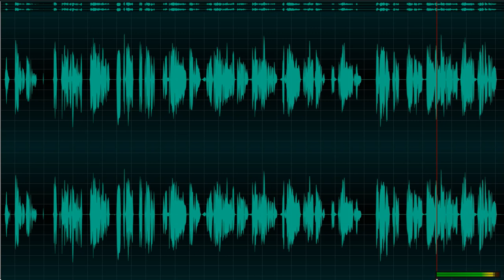Madya 01 Pelajaran 14 영화와 드라마 - 061 Bahasa Korea terpadu untuk orang Indonesia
Madya 01 Pelajaran 14 영화와 드라마 - 061